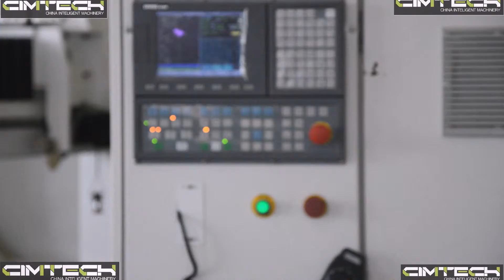BRAZIL EPS CNC MACHINING CENTER, USA 4AXIS CNC FOAM CARVING MACHINE, HIGH PRECISION SOUTH AFRICA 4D